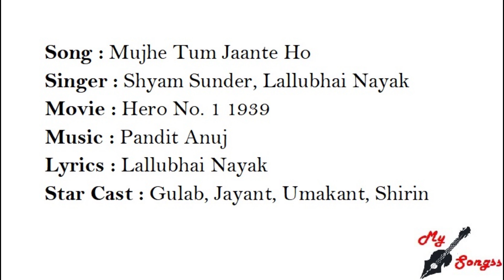Mujhe Tum Jaante Ho, Movie : Hero No. 1 1939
Song : Mujhe Tum Jaante Ho
Singer : Shyam Sunder, Lallubhai Nayak
Movie : Hero No. 1 1939
Lyrics : Lallubhai Nayak
Star Cast : Gulab, Jayant, Umakant, Shirin